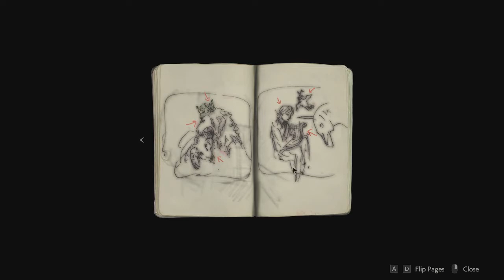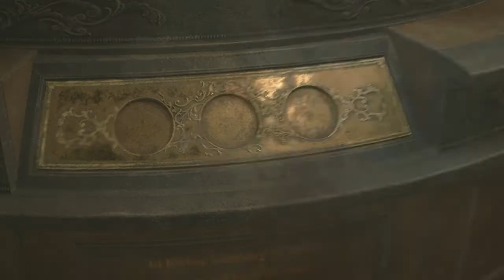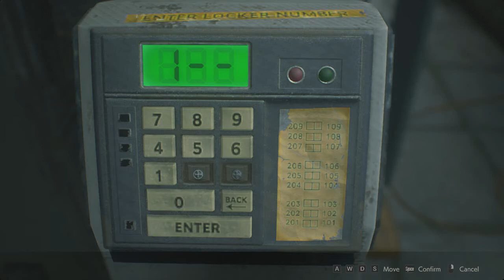Beddua Mı Aldım Acaba? | Residen Evil 2 One-Shot Demo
Herkese Merhaba Bu Gün Resident Evil 2 Oynuyoruz Demo sürümünde Oynuyoruz steam Üzerinden Bedava İlk İzlenim olarak sunuldu Oyunculara Ve Bende Bir Güz Atayım Dedim Oyunda Zombi Leri ıskalayamadım Beddua Mı Aldım Acaba.
LIKE AT : SEVINDIR
Residen Evil 2 Türkçe